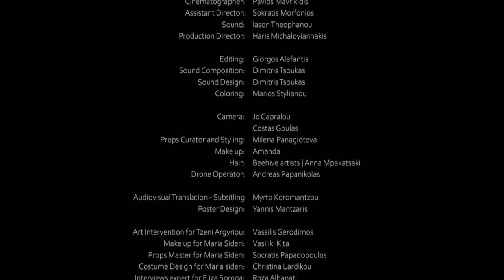RUNONART presents MARIANNA KAVALLIERATOS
PROJECT “IDENTITY IN BETWEEN”
A film on identity and its multiple prisms
MARIANNA KAVALLIERATOU

 “…Both in personal and social terms, it is not uncommon for our identity to be considered as a given certainty; but on the contrary, identity is a flexible element, in constant interaction with ourselves and the environment, multifaceted, proportionate to circumstances and experiences. “I can have multiple identities in one day and I am asked to do so,” says Marianna Kavallieratou in her interview. In her performance she has collected different shoes of unknown people, for various activities, tastes, genders, sizes, ages, circumstances; by wearing them, she allows her body to build a different “construction” and leads herself to paths that release several characteristics, sometimes unprecedented and sometimes familiar and experienced…” Words by Charis Kanellopoulou, Curator-Art Historian

THE PROJECT
The term ‘identity’ is evidently used today in order to describe the characteristics, choices and activities which allow us to discern ourselves, sometimes by joining and other times by separating ourselves from others. Now more than ever, we are living in an era composed of identities, admitting that there is not a single self and that identity does not concern something singular, impervious and stable, but rather a notion with multiple meanings, polyphonic and flowing, opening a broad field of conversation, reevaluation and new narration.

Attempting to delve into the multiple terms (social, cultural, psychological) on the basis of which identities are formed, the project IDENTITY IN BETWEEN is organized by RUNONART, inviting five women artists to create new performance projects and to share their artistic expression and ideas on the notion of the multiple prisms of one’s being.

CREDITS
Production: RUNONART NPO
Project Concept ‒ Film Director: Efi Spyrou
With the support of: Greek Ministry of Culture and Sports, MOMus-Museum of Contemporary Art-Macedonian Museum of Contemporary Art and the State Museum of Contemporary Art Collections, NEON Organization for Culture and Development

Creative team
Artist: Marianna Kavallieratou
Texts ‒ Interviews: Charis Kanellopoulou, Paraskevi Tektonidou
Cinematographer: Pavlos Mavrikidis
Assistant Director: Sokratis Morfonios
Dir. Production: Haris Michaloyiannakis
Camera: Jo Capralou, Costas Goulas
Still photography: Emma Louise Charalambous
Sound: Iason Theophanou
Drone: Andreas Papanikolas
Props curator and styling: Milena Panagiotova
Μake-up: Amanda
Make-up & Hair: Beehive artists | Anna Mpakatsaki
Editing: Giorgos Alefantis
Coloring: Marios Stylianou
Sound composition and sound editing: Dimitris Tsoukas
Αudiovisual translation-subtitling: Myrto Koromantzou
Poster: Yannis Mantzaris

Support by:
Manos Georgakopoulos, Spyros Karanasios, Savvas Theoharakis, Marilena Lakioti, Αthina Lampropoulou, Christina Paraskevopoulou, Yannis Perrotis, Eva Rapti, Alexandros Stanas, George Zervides, Christos Dogas, Isabelle Kountoure, Peter Hadersdorfer, Georgios Tsiogkas, Paolo Marzano, Christina Rydberg, Chrysa Zarkali

RUNONART is a non-profit organization, aspiring to support the production of contemporary art, to promote interdisciplinary and cross-border collaboration and to promote with pioneering means the local artistic work in new audiences across the world, inviting artists and spectators to actively participate in the joint formulation of a different creative and social milieu.